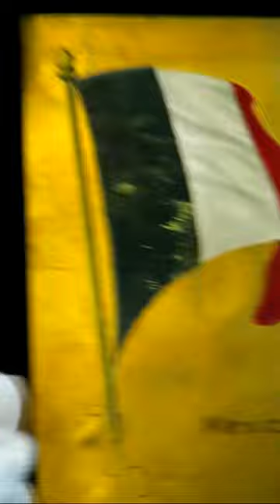โปสการ์ดหาชมยาก ชุด "รวมธงสำคัญของโลก" พิมพ์ในเยอรมนี ช่วงรัชกาลที่ 5